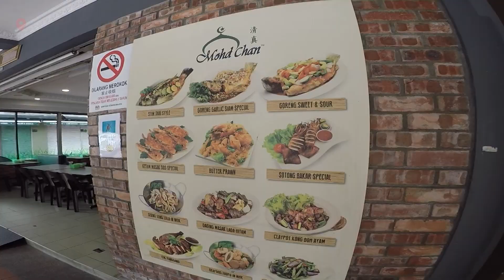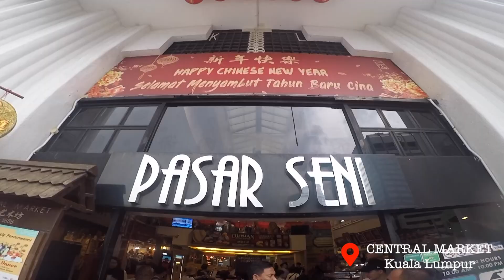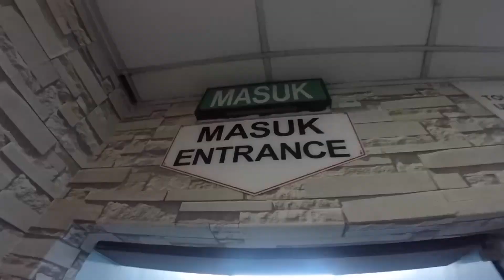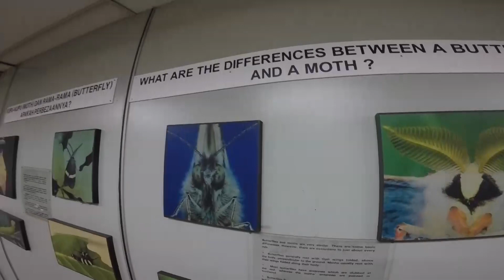D&S 🇲🇾 Malaysia - Kuala Lumpur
Malaysia, one of our favorite ASEAN destination that we've visited!

We had to go Manila to process certain papers and unexpectedly completed them in less than a week, had a lot of days left; decided on going to Malaysia since we have a friend who recently moved there from the Middle-East.

We didn't have any itinerary, everything was planned and booked just the day before flying to Kuala Lumpur. We spent about 4 days in KL: Spent the first day familiarizing ourselves with nearby areas, transportation, got necessities and visited Central Market for souvenirs. Went Batu Caves, the famous Petronas Towers, and KLCC Park just behind it. Third day was tiring; we had the Butterfly Park, National Museum - Tugu Negara, Petaling Street, Menara Tower, and the Berjaya Times Square that we added to our itinerary.

I'd like to recommend the Regalia Suites that we found on AirBNB! Transportation was easy, they have Uber available in KL too! Make sure you enjoy bar hopping and enjoy the city walking and exploring.

We're a Filipino Couple who loves to travel and see the world. Our passports aren't that powerful but we try to go for it or make the best out of it.